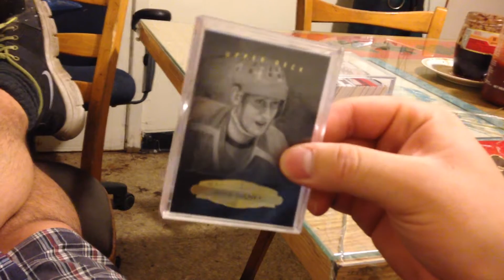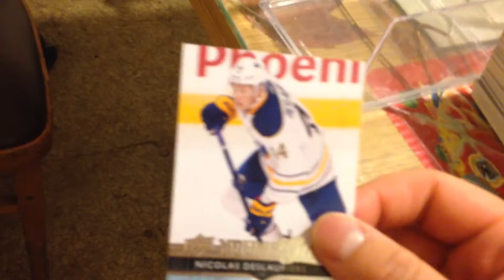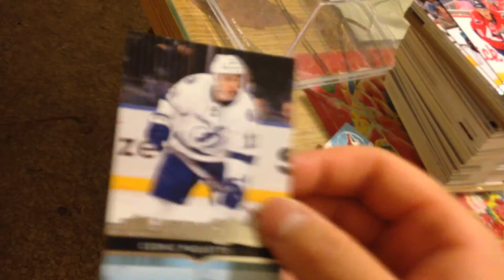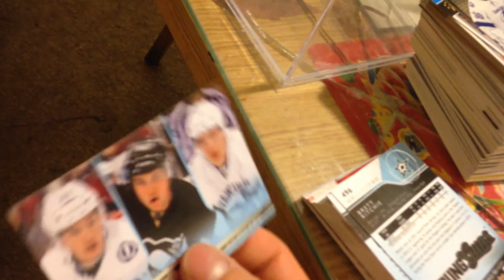Huge in-person trade from Dartmouth over the weekend